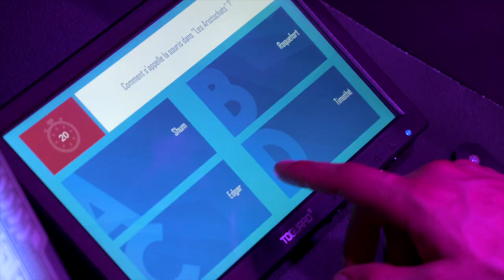QUIZ BOXING Adventure Center à Clermont-Ferrand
Le Quiz Boxing est une nouvelle discipline très à la mode : contrairement à un escape game où l’on vous demande de collaborer avec vos amis, cette fois-ci on vous propose de vous affronter !

Chacun dispose de sa borne de combat, et vous devez gagner des points à travers différents rounds (quiz,blind test…) dans une arène survoltée.

Et rassurez-vous si vous ne connaissez pas les réponses, vous avez même des jokers pour tricher et renverser la situation !

La foule est en délire, la tension monte avant de rentrer dans l’arène… Aux côtés de vos adversaires, paramétrez votre combat pour qu’il soit à votre goût : choix des thèmes, du niveau de fun, personnalisation des questions selon vos événements…

Rendez-vous sous le feu des projecteurs de la Quiz Boxing TV et affrontez vos amis, votre famille ou vos collègues. Les portes s’ouvrent dans un grand show de lumières, les combattants se mettent en place pour plusieurs rounds riches en rires, suspens, tensions et rebondissements !

Au programme : quiz, blind test, rapidité et stratégie !

Vous n’avez pas révisé vos classiques avant de venir ? Pas de panique, Quiz boxing assure vos arrières et vous offre des jokers pour vous permettre de gagner, même quand vous n’avez pas la réponse… Vous avez effectivement la possibilité de voler les points d’un de vos adversaires, de l”empêcher de répondre, ou de parier sur vous-même pour doubler vos points ! Tous les coups sont permis pour être sacré roi de l’arène…

De 2 à 12 participants
Jusqu’à 6 joueurs : 1 joueur/borne
De 7 à 12 joueurs : 2 joueurs/borne

Le Quiz Boxing est accessible aux jeunes à partir de 15 ans.